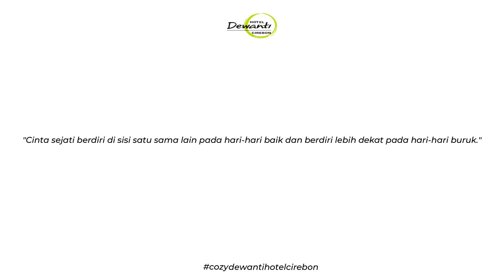Cinematic Wedding Dewanti Hotel Cirebon | Wedding of Diana & Leo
This video is a production of Hotel Dewanti Cirebon from intimate wedding Diana & Leo.

Shot by Ikhsan Adi Priatna
Edited by Ikhsan Adi Priatna